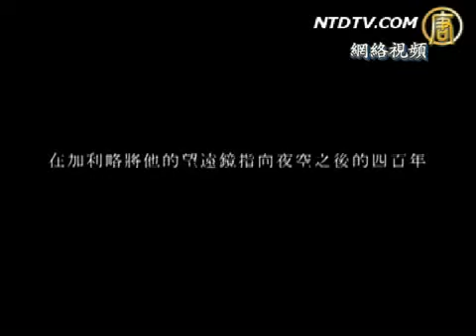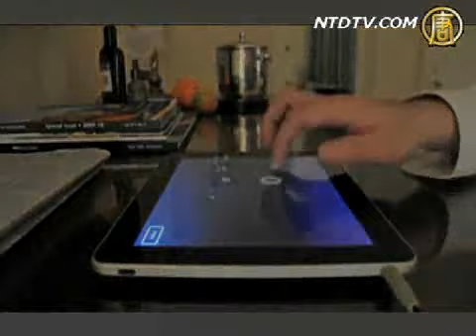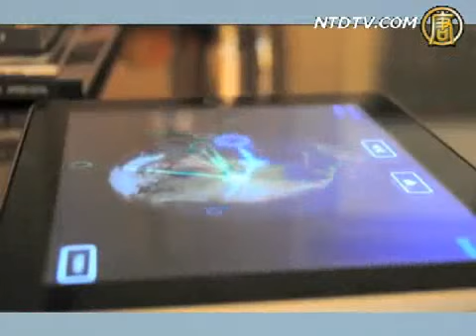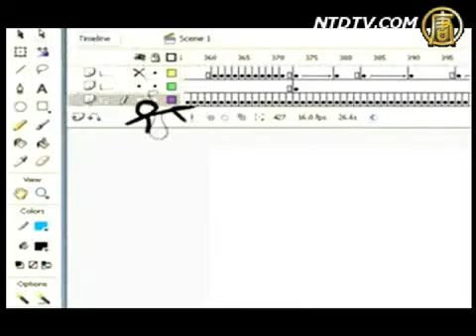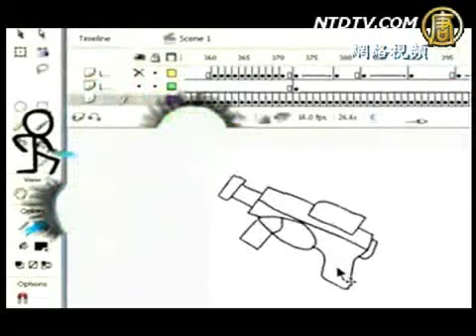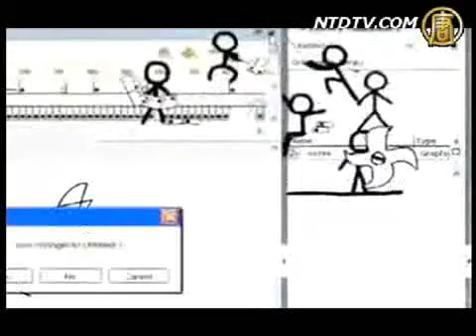【今日點擊】週末視頻：天、地、人